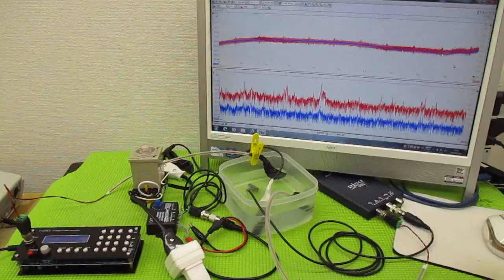超音波の発振制御技術 ultrasonic-labo